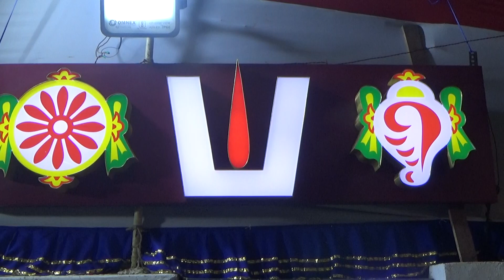Gopalapuram Subakrith Margazhi Mahotsavam Day 17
Vaikunta Ekadasi Paramapada Swarga Vaasal, Sri Venugopalaswamy Temple, Gopalapuram, Chennai 600086; Margazhi Mahotsavam; Tiruppavai 18; Subakrith Margazhi 18, Monday, January 02, 2023